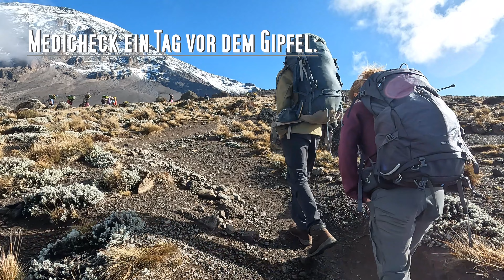Kilimanjaro Tag 5. Karanga bis Barafu Camp. Tipps & Infos zu Temperatur, Notfall und Medicalcheck.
Das Wetter spielt endlich mit...die Laune geht nach oben und der Gipfel ist schon nah. Heute geht es vom Karanga Camp bis zum Barafu Camp auf 4650 Höhenmeter durch die alpine Steinwüste. Der Medicheck ist gut ausgefallen und dem Gipfelsturm steht nicht mehr entgegen. auf gehts!

Kartenanimation:
-Google Earth

Kilimanjaro Besteigung geht über Lomosho Route, Machame Route (Whisky Route), Marangu Route (Coca Cola Route), Umbwe Route, Rongai Route, Mweka Route. Tipps und Infos über das Start Gate sowie den Tourenverlauf findet man im Video.